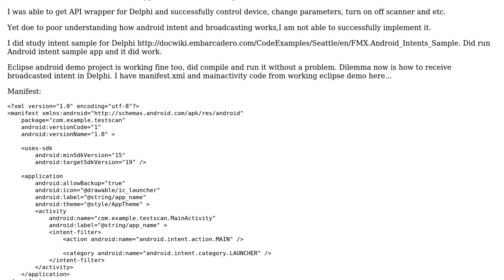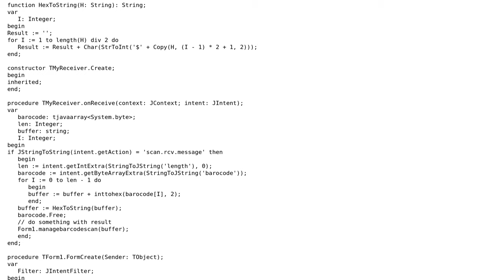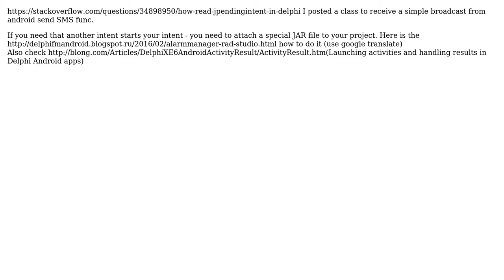How to read intent in Delphi multi-device app broadcasted from android app?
With thanks & praise to God, and with thanks to the many people who have made this project possible! You are responsible for your own actions.